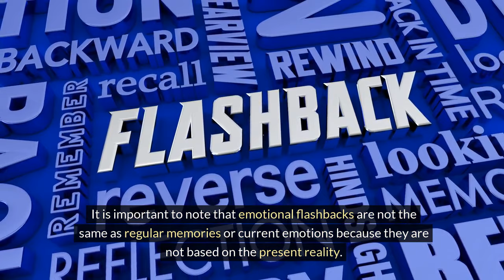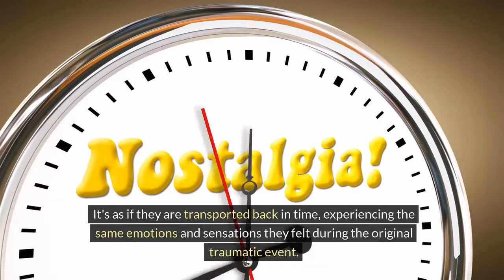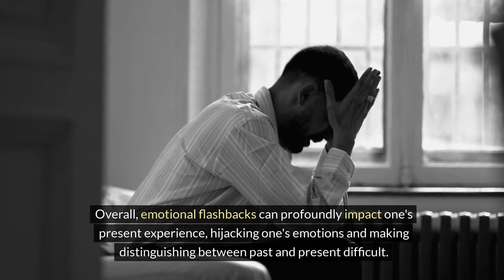Understanding Emotional Flashbacks (Stop Emotional Triggers)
Welcome to the Stylin' Spirit channel! Emotional flashbacks involve re-experiencing past intense emotions in the present, often triggered by stimuli related to past traumatic events. These flashbacks are different from regular memories or current emotions and can be overwhelming, impacting well-being and relationships. Understanding their origins in past trauma is crucial for appropriate support and where interventions. Emotional flashbacks can hijack one's present experience, making it challenging to differentiate between past and present, leading to difficulties in functioning and engaging with the present moment.

Your comments are not just encouraged; they are vital. This is a space where we can truly support each other, share our journeys, and find solace in our shared experiences.